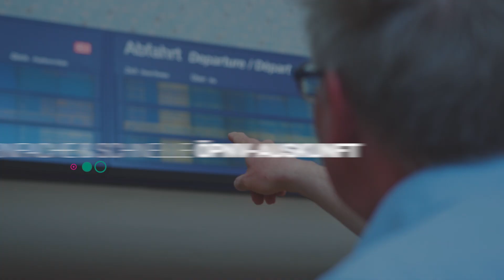Nina über ihre Arbeit im Bereich ÖPNV-Investitionsförderung | go.Rheinland GmbH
Nina gewährt uns Einblicke in ihre Arbeit als technische Sachbearbeiterin im Bereich ÖPNV-Investitionsförderung. Wie ihr Arbeitsalltag aussieht, was sie besonders an der Arbeit mag und was genau die Aufgabenbereiche der go.Rheinland GmbH und VRS GmbH sind, erfahrt ihr im Video.